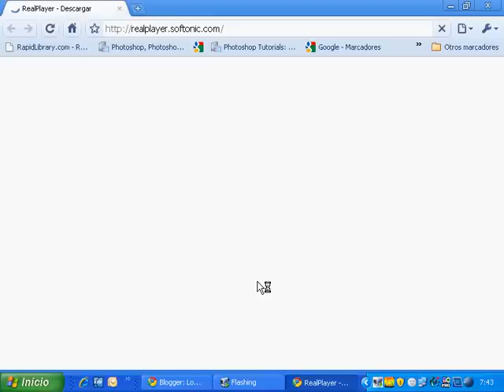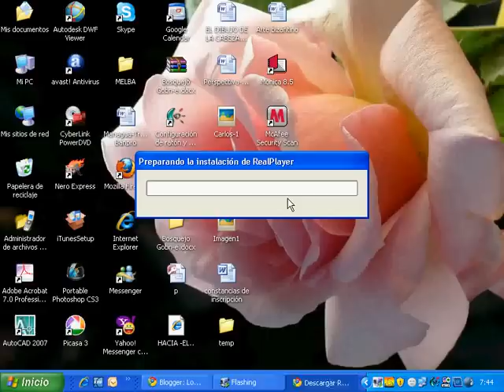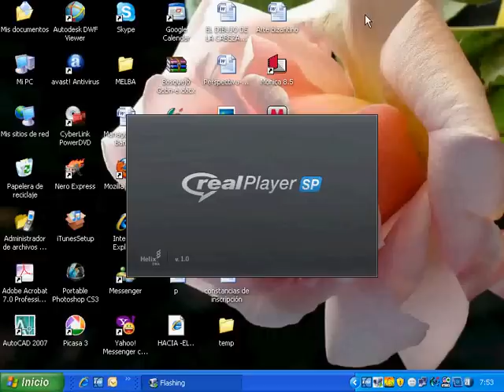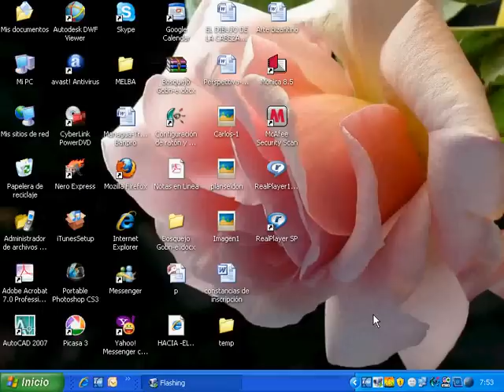Descarga e instalacíon de Real Player 11